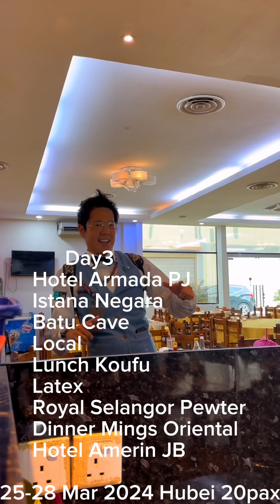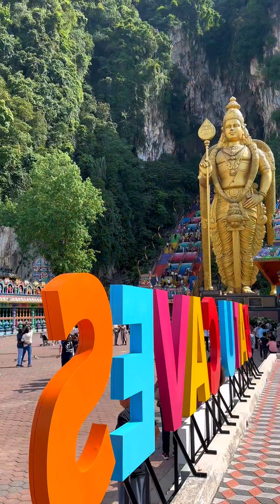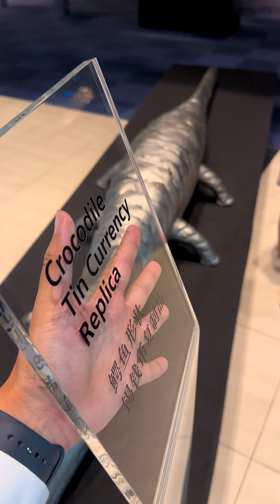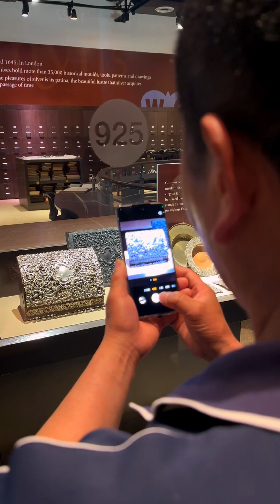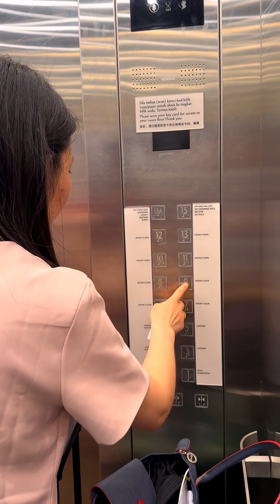Day3 ( 25-28 Mar 2024 Hubei 20pax)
Day3
      Hotel Armada PJ
      Istana Negara
      Batu Cave
      Local
      Lunch Koufu
      Latex
      Royal Selangor Pewter
      Dinner Mings Oriental
      Hotel Amerin JB

25-28 Mar 2024 Hubei 20pax

马来西亚 文旅 导游 马短短 旅游 旅途 足迹 跟拍 抓拍 随拍 不一样的视角 高级感 运镜 摄影师 日常 行程 合集 幕后花絮 视频 细分镜头 特写 写真集 回忆录 精修 剪辑 拼接
Joni Malaysia Tour Guide TG life videographer videography Travel vlog behind-the-scenes